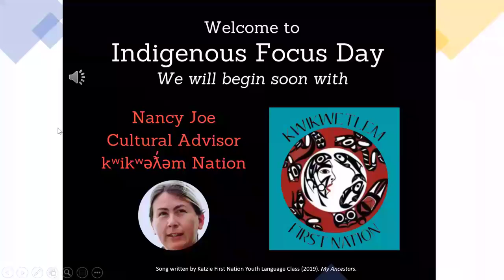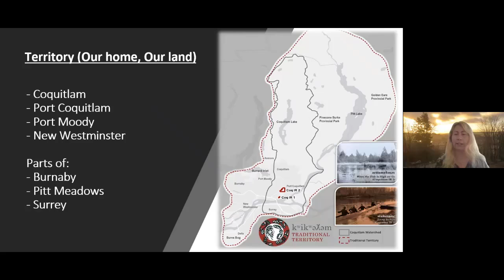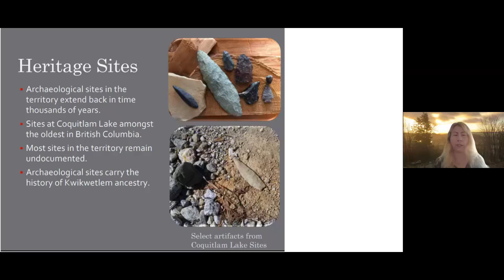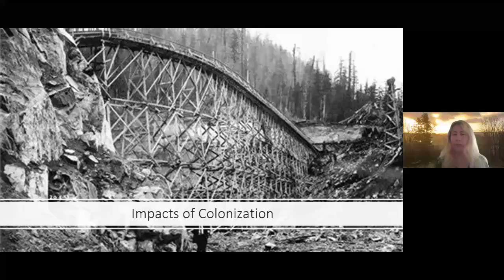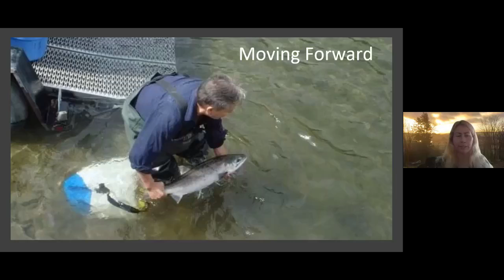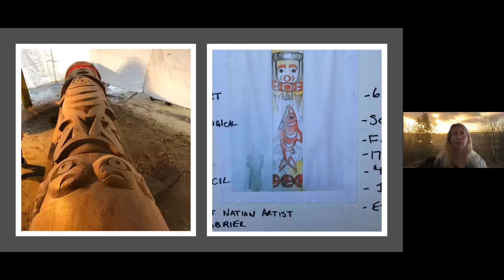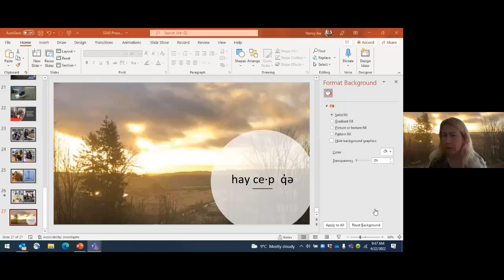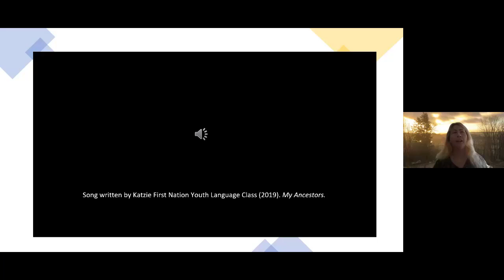NancyJoe kʷikʷəƛ̓əm Nation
Nancy Joe, Cultural Advisor for the Kwikwetlem Nation, presents key information regarding the Nation and the lands in the traditional territory.